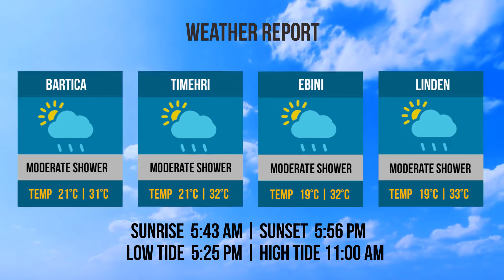Bridge and Weather Reports | Wednesday, September 12, 2018